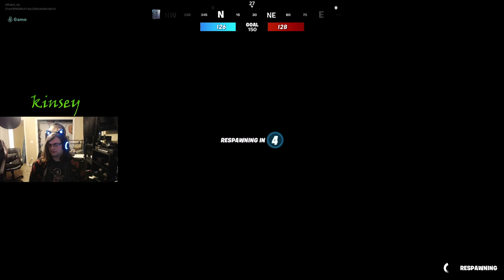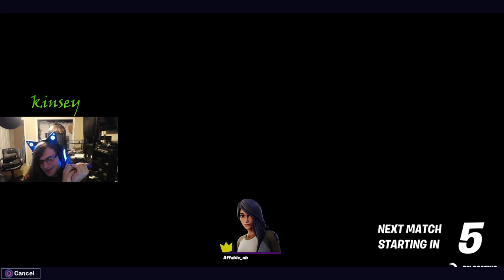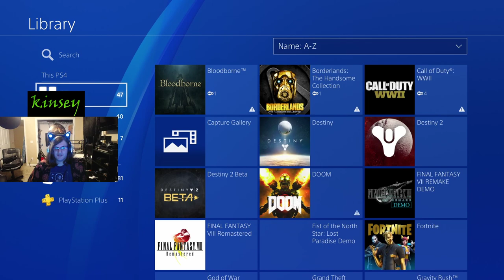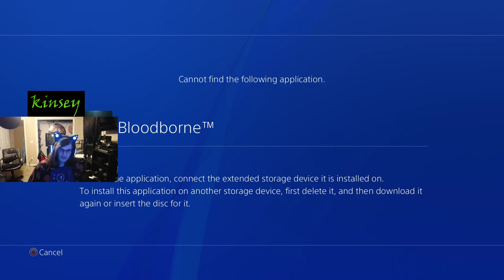Kinsey plays more of the FORKNIFE